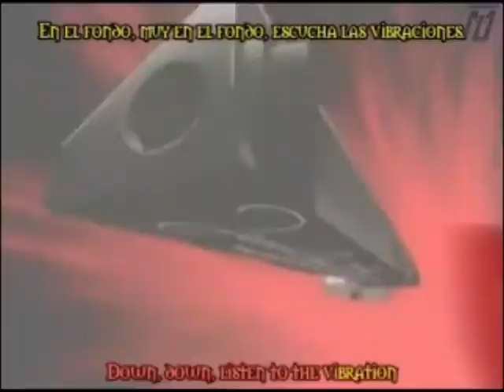Avisos de ausencia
Perdonen mi ausencia ;_;